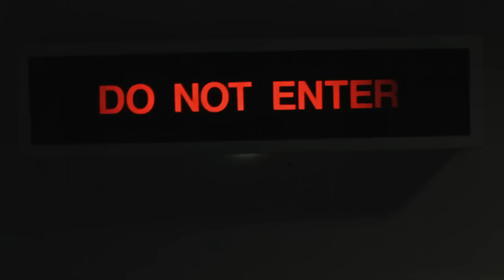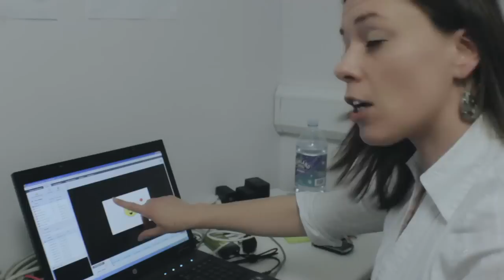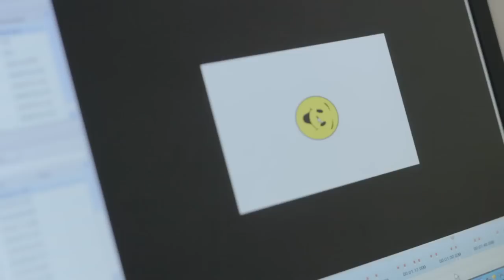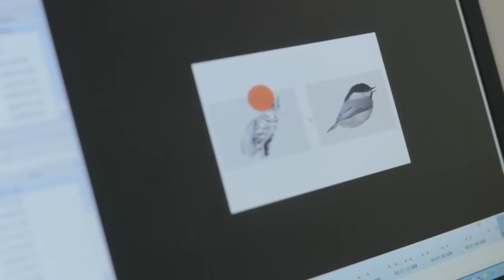Kingston University Psychology – Tobii eye tracker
Dr Jo Van Herwegen at Kingston University's Department of Psychology uses the latest eye-tracking technology to get a better understanding how babies and children learn. Her research also sheds new light on developmental disorders (such as autism) and how we see the world around us.